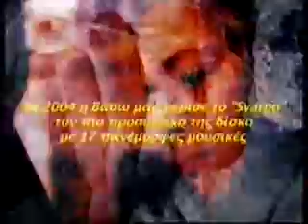BIOGRAPHY 3 by VASSO ALLAGIANNI SVARNO